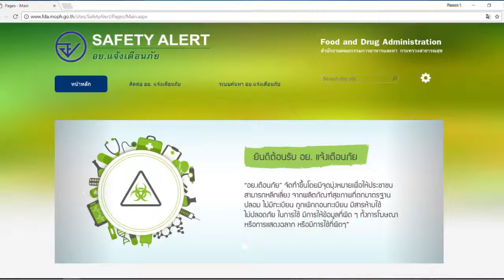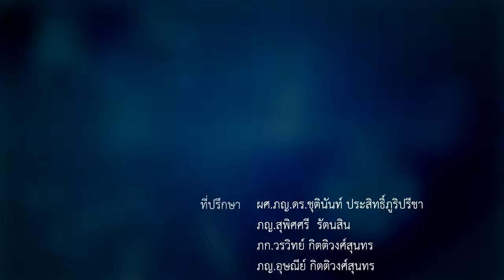สาระยา | สิวสะเตียรอยท์ | EP.63